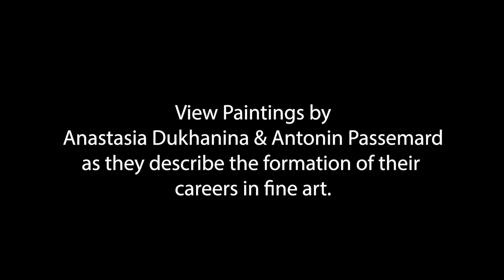Together in Burgundy: Anastasia Dukhanina & Antonin Passemard Video Interview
Let us introduce you to the impressionist painting couple Anastasia Dukhanina & Antonin Passemard. Listen as they discuss their art and life together in France.